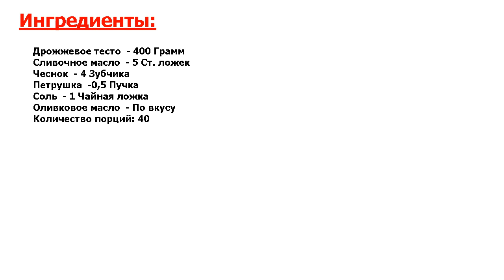★ПРОСТО УЛЕТНО★ ЧЕСНОЧНЫЕ УЗЕЛКИ ★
★Головокружительный вкус● Традиционные пампушки к борщу можно сделать другой формы● Вместо катать шарики, сформируйте из них узелок, и теперь это популярная итальянская закуска● Расскажу, как приготовить чесночные узелки●